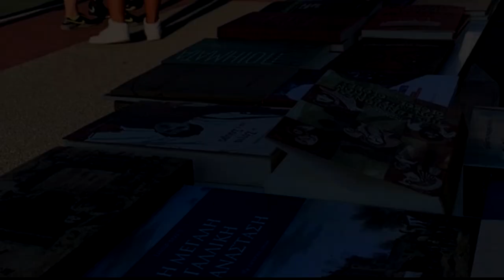SPOT του Φεστιβάλ της ΚΝΕ στη Σάμο